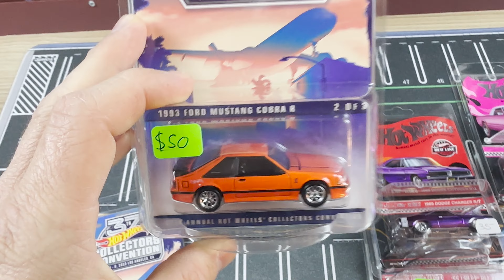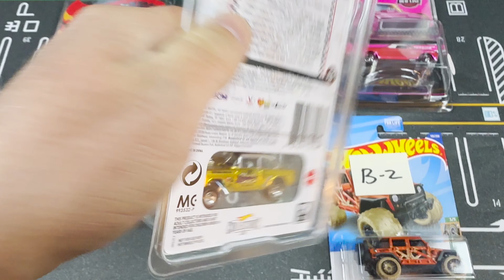Hot Wheels Convention Day 2 - Dinner Car & More Trading!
FREE $15 When You Signup For Whatnot With My Link!

LIKE and FOLLOW for more Die Cast Content.